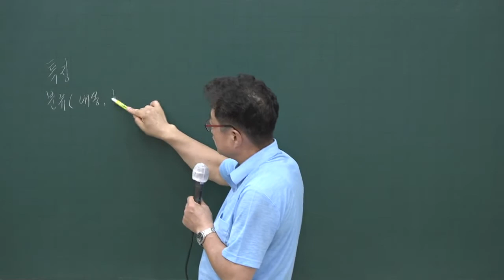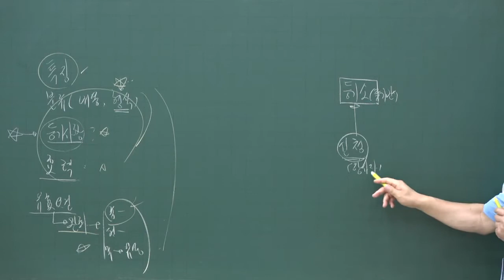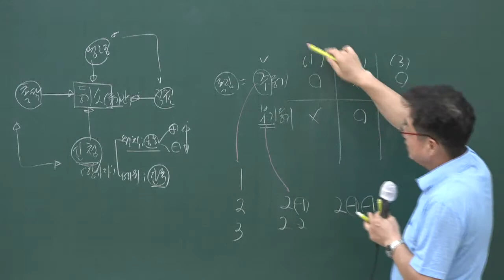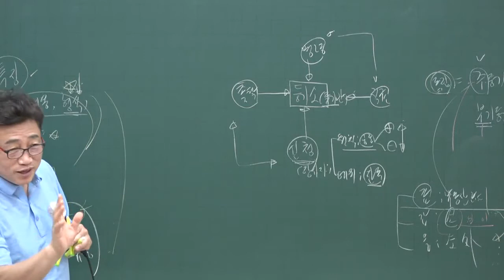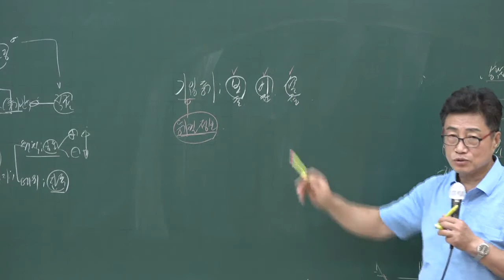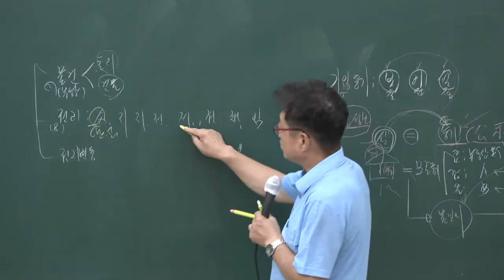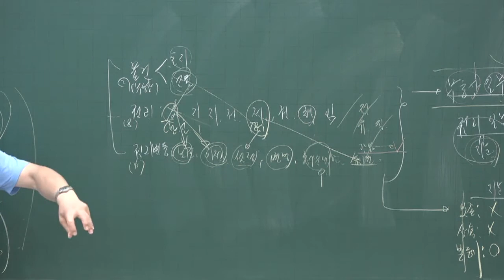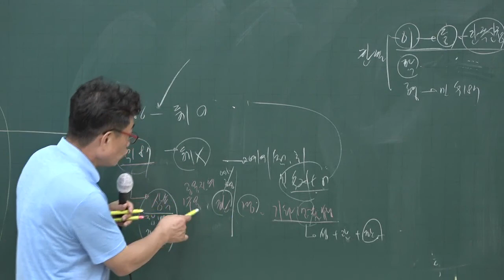[공전무] 2020년 공인중개사 부동산 공시법 단원별문제풀이과정 8-8